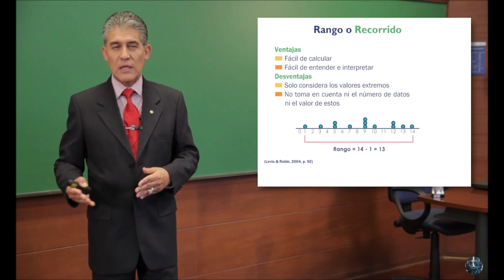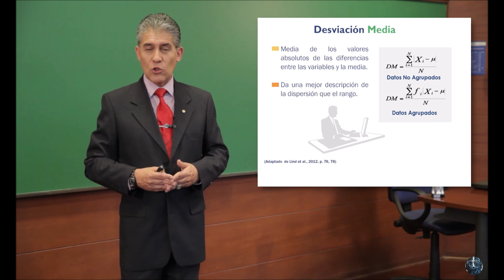¿Cuáles son las Medida de Dispersión Rango o Recorrido en Estadística? 👌👌👍👍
Que graficaríamos en un Histograma   Con un Polígono de frecuencias   Con una Ojiva   Con un Pie